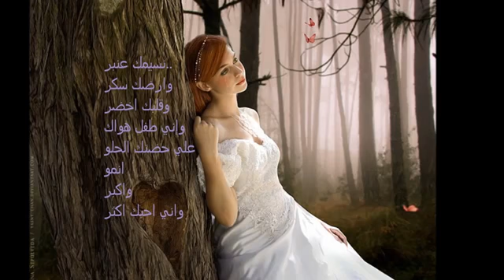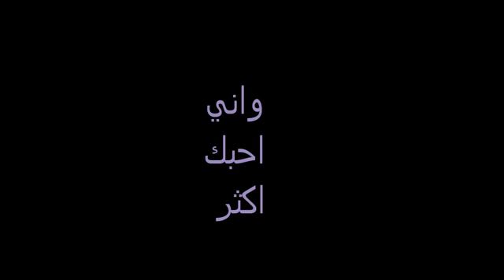اغاني عربية ٢٠١٨ - التقدم في العمر